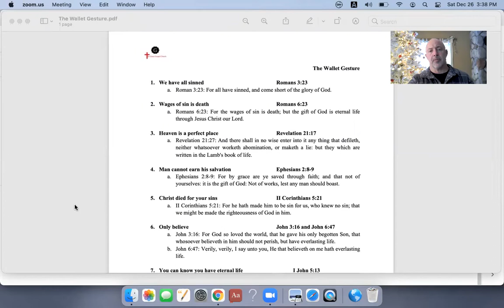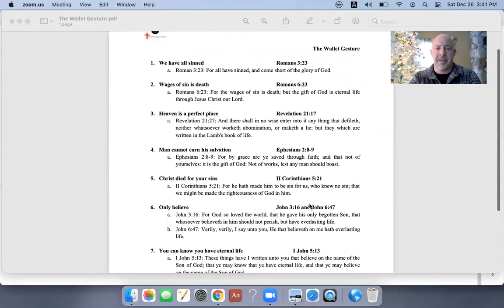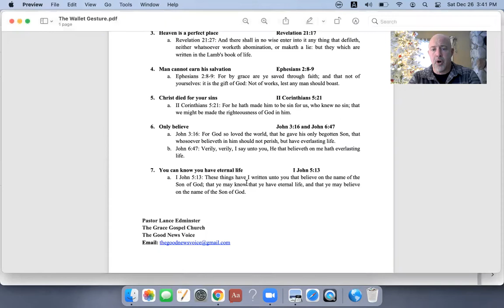The Wallet Gesture - Lance Edminster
The Wallet Gesture

We have all sinned     Romans 3:23
Roman 3:23: For all have sinned, and come short of the glory of God.

Wages of sin is death     Romans 6:23

Heaven is a perfect place    Revelation 21:17
Revelation 21:27: And there shall in no wise enter into it any thing that defileth, neither whatsoever worketh abomination, or maketh a lie: but they which are written in the Lamb's book of life.

Man cannot earn his salvation   Ephesians 2:8-9
Ephesians 2:8-9: For by grace are ye saved through faith; and that not of yourselves: it is the gift of God: Not of works, lest any man should boast.

Christ died for your sins    II Corinthians 5:21
II Corinthians 5:21: For he hath made him to be sin for us, who knew no sin; that we might be made the righteousness of God in him.

Only believe              John 3:16 and John 6:47

You can know you have eternal life  I John 5:13

Pastor Lance Edminster
The Grace Gospel Church
The Good News Voice